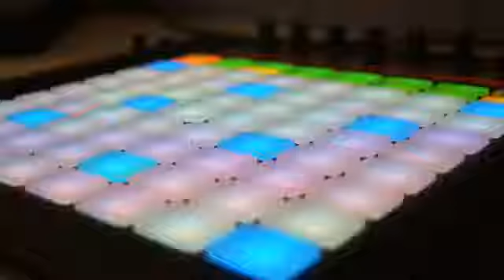Deez Nuts Remix VINE